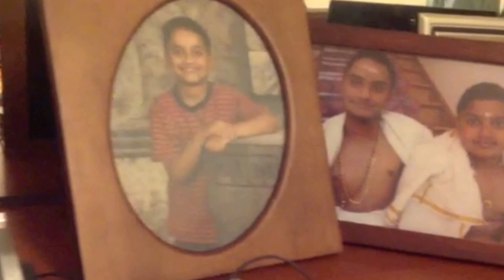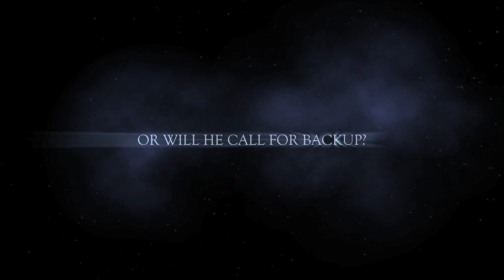Episode 7 Trailer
Trailer for episode 7 of caught red handed